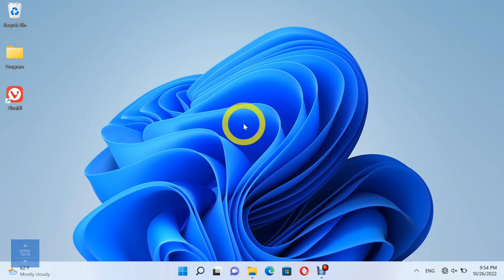Keep Your Data Secure & Manage Autofill Data in Vivaldi Browser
Are you concerned about your Vivaldi browser's autofill data?
In this video, I'll show you how to regain control of your autofill information while keeping it private and secure. Learn how Vivaldi's advanced security features make it easier to manage and protect your personal data. Discover why thousands of people prefer Vivaldi for their browsing experience!

Vivaldi is a freeware, cross-platform web browser developed by Vivaldi Technologies, a company founded by Tatsuki Tomita and Jon Stephenson von Tetzchner, who was the co-founder and CEO of Opera Software. Vivaldi was officially launched on April 6, 2016.

Although it is intended for general users, it is primarily aimed at technically-inclined users as well as former Opera users who were dissatisfied with the transition from the Presto layout engine to a Chromium-based browser, which resulted in the loss of many of its iconic features. Even though it is also Chromium-based, Vivaldi intends to revive the features of the Presto-based Opera with its own proprietary modifications.

00:00 Intro
00:12 Main Video
00:47 Outro